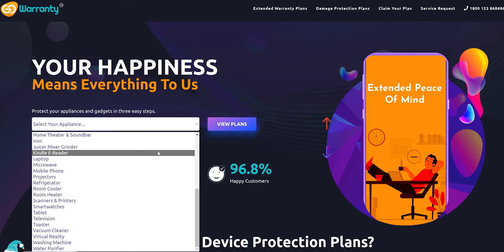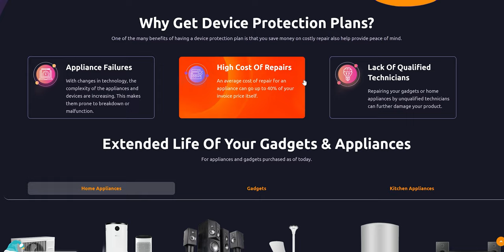Sansui Launched NEW QLED TV's Starting ₹36,999 🔥 2GB Ram +16 GB ROM 🔥 Dolby VIsion 🔥 55 - 65 Inch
65 Inch [Amazon]
55 Inch [Amazon]